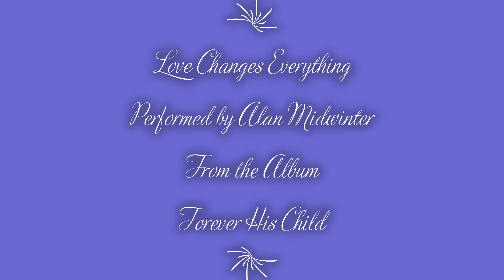Love Changes Everything Alan Midwinter from Forever His Child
Love Changes Everything, from the Musical Aspects of Love.
Performed by Alan Midwinter from his album Forever His Child